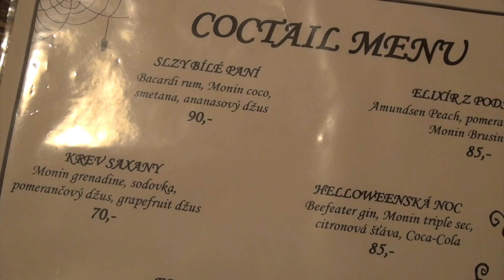Týdeník TV OBR 12 11